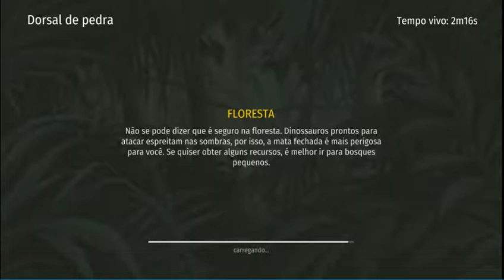SAI NO SOCO COM OS DINOSSAUROS - JURASSIC SURVIVAL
Você foi parar numa ilha misteriosa, repleta de dinossauros gigantes. Morrendo de fome e frio, você precisa caçar, obter recursos, produzir coisas e construir um abrigo. Você deve dar o melhor de si para sobreviver entre os dinossauros gigantes famintos que moram nesta ilha. Forme equipes com outros jogadores ou tome tudo o que eles têm! Faça o que quiser, mas lembre-se: o mais importante é sobreviver.

Em qualquer situação, lembre-se:

 DINOSSAUROS podem ser DOMESTICADOS

Você pode domar qualquer dinossauro. Claro que é perigoso, mas carregar toras com um diplodoco é muito mais fácil. E colocar um tiranossauro gigante para correr atrás do seu inimigo é superdivertido.

 COMA, BEBA e SE AQUEÇA

É possível encontrar muita carne fresca, frutas e água na ilha. Você só precisa pegar o que precisa e evitar ser comido.

 SUA CASA é o LUGAR MAIS SEGURO que existe

Simples assim. Recolha o máximo de material de construção que puder e construa sua fortaleza impenetrável. Mas tome cuidado com a altura da cerca, pois alguns dinossauros podem pisar sobre ela com a maior facilidade para te fazer uma visitinha.

 PRODUZIR é CHAVE para o SUCESSO

Você pode se divertir bastante caçando lagartos com uma vareta. Mas é muito mais inteligente criar uma boa armadura e armas, se abastecer de equipamentos diferentes e começar a caçar algum animal grande.

 AS MAIORES FORMAS DE VIDA

Você acha que dinossauros e jogadores são as únicas coisas que você vai encontrar? Então dê uma olhada nos calabouços escondidos...

 CONSTRUA um VILAREJO COMUM

Se você não gosta muito de bancar o caçador solitário, pode se juntar a outros jogadores e construir um vilarejo comum. Há muitas vantagens: de edifícios enormes comuns a caçada às bestas mais perigosas!

Esses são apenas alguns pontos gerais, o mundo do jogo é muito mais profundo e interessante. Então, o que você está esperando?